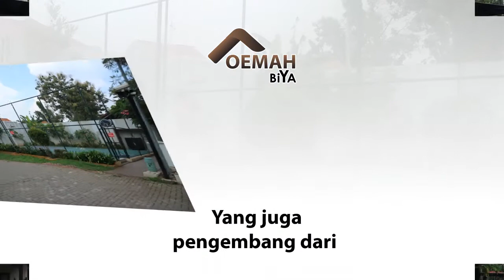Perumahan Biya Sukahati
Comming Shoon
Oemah Biya sedang Mengembangkan kawasan lingkungan Perumahan yang tertata dengan rapi, asri dan aman,
sehingga membuat penghuninya nyaman beraktifitas dilingkungannya.

Perumahan di kawasan Kota Bogor Cibinong Sukahati
Yang di beri nama BIYA SUKAHATI

yang akan di lounching pada tahun 2021